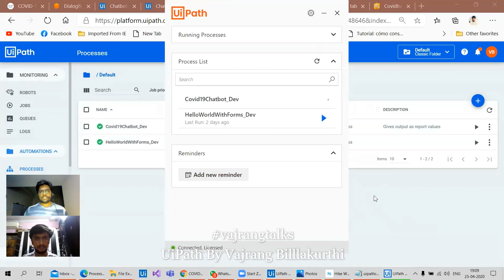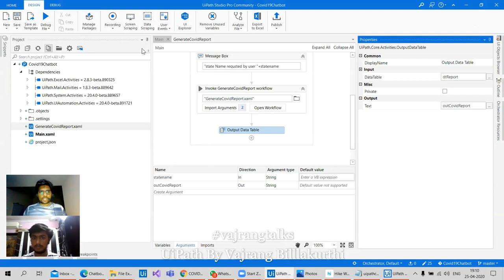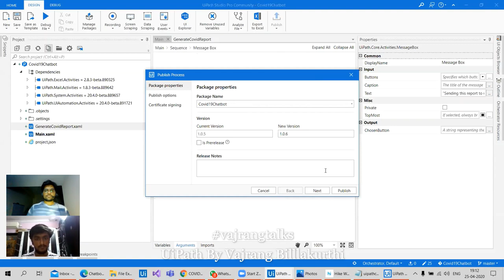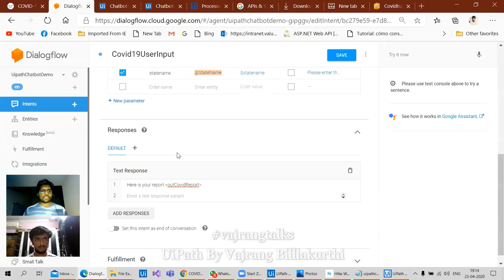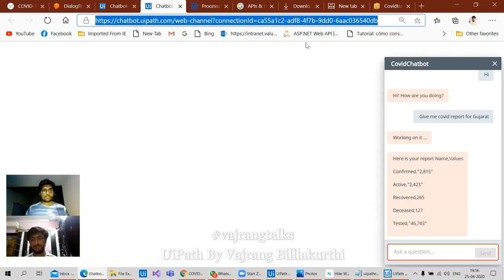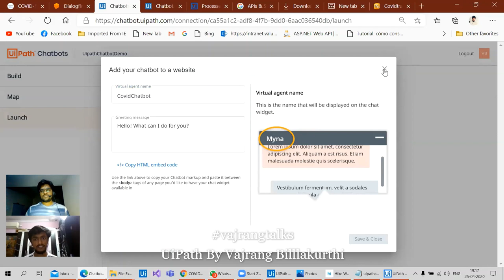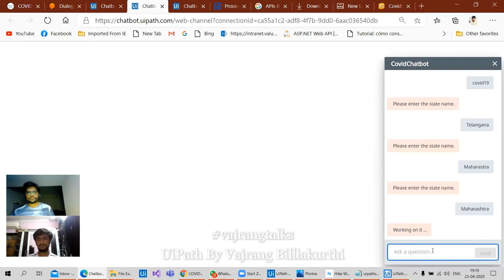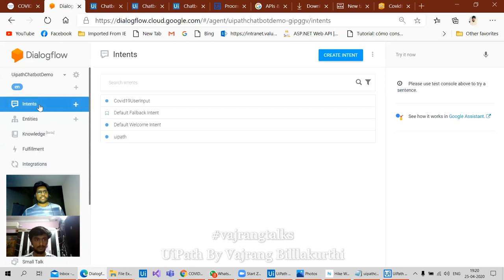UiPath Part 3 Make UiPath bot Dynamic state names Covid tracker chatbot with uipath vajrangtalks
"Create a uipath chatbot and dialogflow

Application Resources